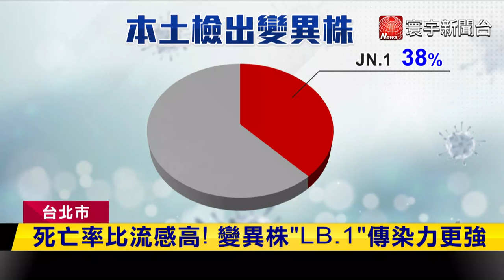新冠疫情迎高峰 年底"LB.1"恐大爆發｜寰宇新聞@globalnewstw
新冠疫情持續升溫，台大醫院感染科醫師黃立民指出，目前新冠併發重症及死亡，要比流感嚴重超過10倍，而且變異株"LB.1"的傳播力跟致病率都更強，加上秋冬會更容易感染，恐怕年底將爆發更嚴重的疫情。